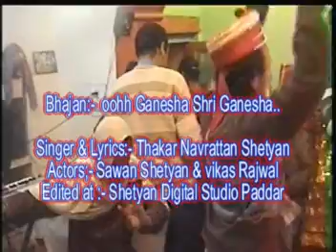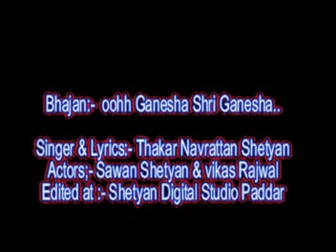Shre,,,Ganyesha..Oooo Ganesha...Pehlay poojaa bhuni tiyarnr...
Its Devatioal Paddari Ganesh Bandhna...compose lyrics,,,nd Sung by...Shetyan NavRattan..Paddari Folk Singer..to preserve the Paddari Language...that remains in his inner core of heart. Jai Devbhoomi Paddar.